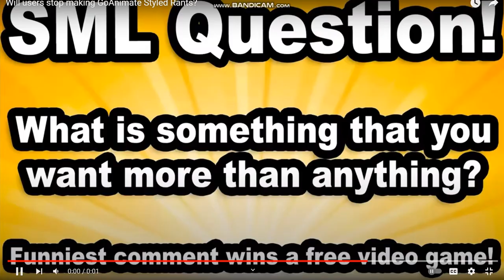Will I Ever Quit YouTube?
No! Because I Won't Do That!